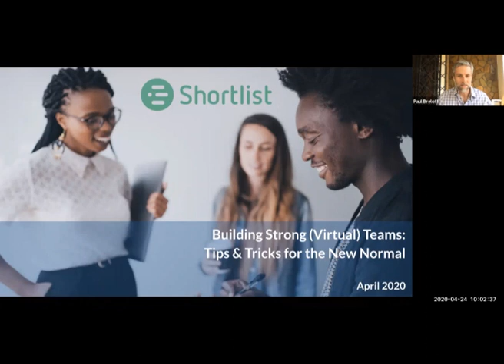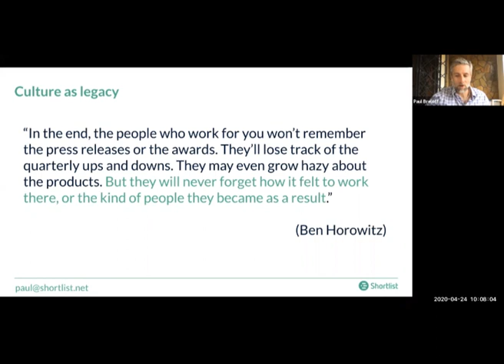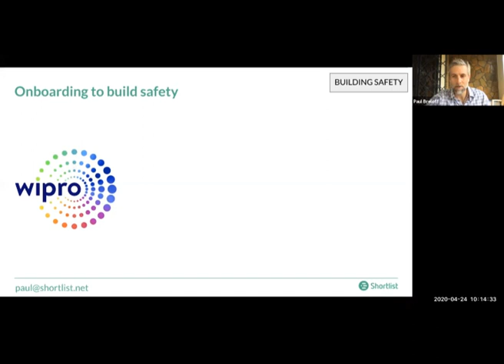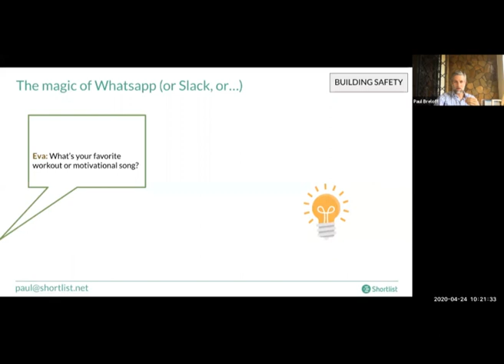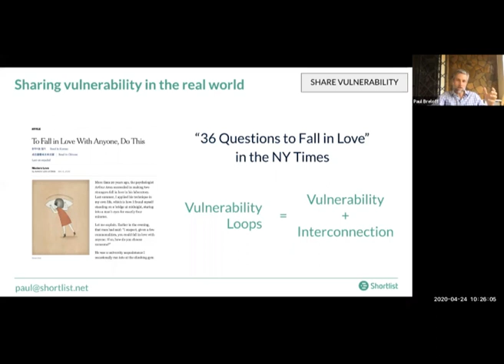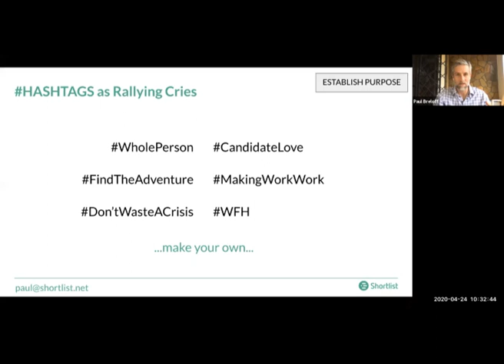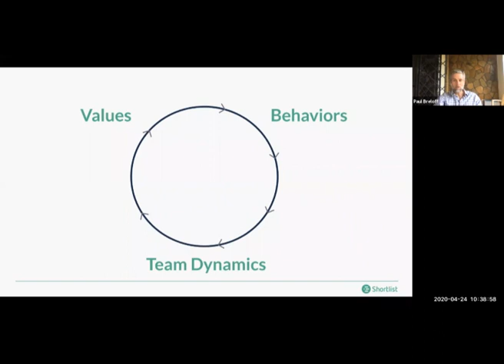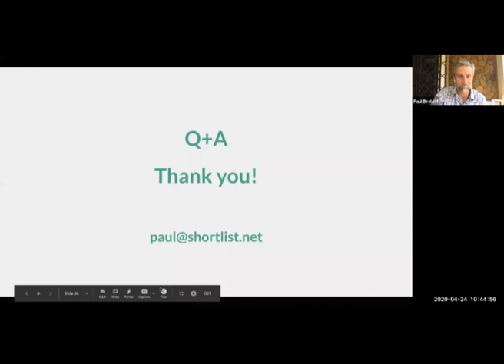6th IHRM Webinar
6th IHRM Webinar on Maintaining strong virtual teams: Tips & tricks of staying connected amidst the new normal with Paul Breloff, Co-Founder & CEO – Shortlist on Friday 24th April, 2020 from 10am – 11am on Zoom.